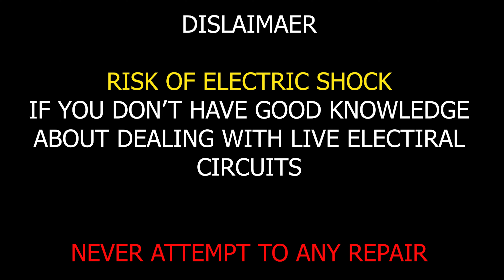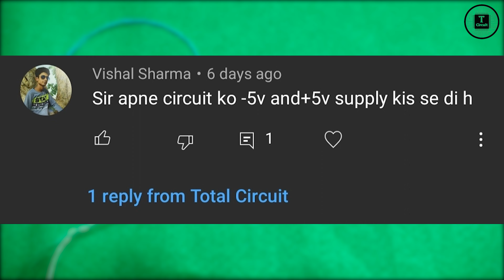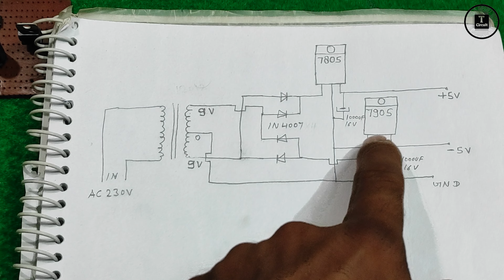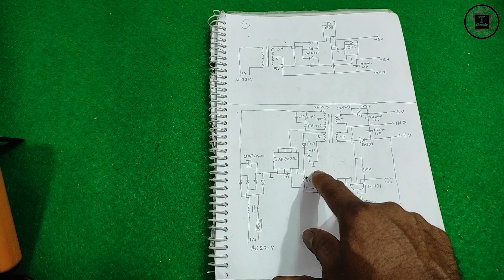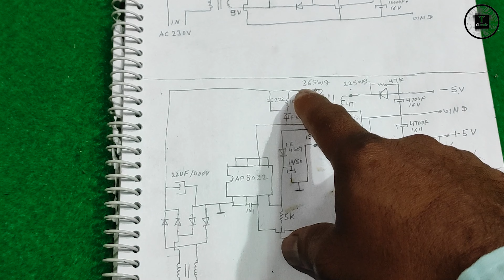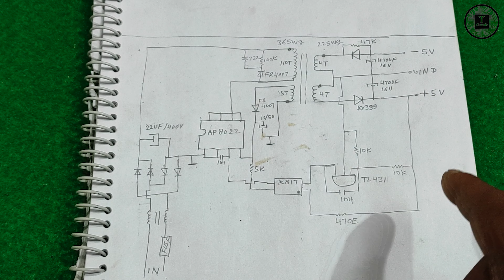How do you make a dual power supply || SMPS Dual Power Supply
Dual Regulate DC Power Supply || SMPS Dual Power Supply || Regulate +5 V -5 V DC Power Supply || कैसे बनाए

DC | Dual Power Supply with Voltage Doubler Circuit (AC to DC Converter) Using Diode & Capacitor

How many volts is a dual power supply circuit

What is dual power supply

How do you make a dual power supply

What is dual power supply for amplifier

 ✔ Transformer se Dual regulate power supply  keise banate hai  ✔
✔  SMPS switch mode Dual power supply + 5 volt - 5 volt ✔
✔  Negative and positive regulate power supply कैसे बनाते है । । ✔